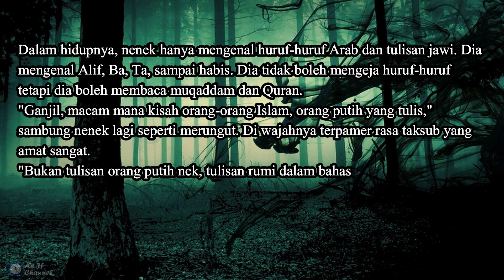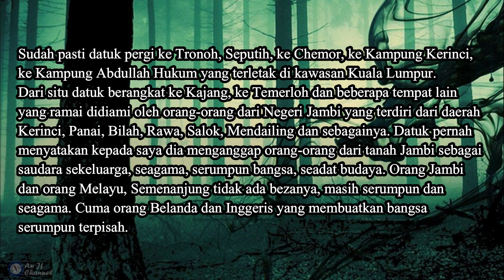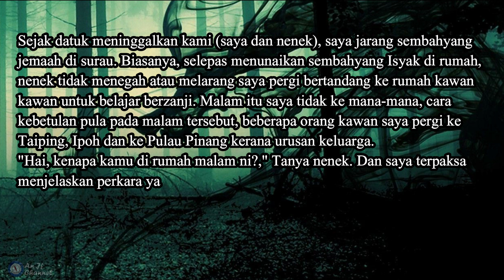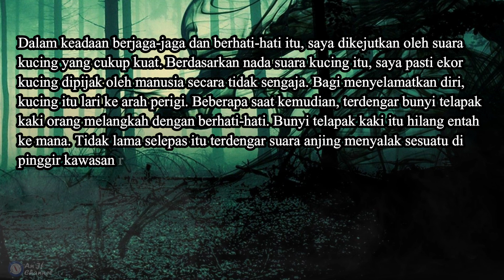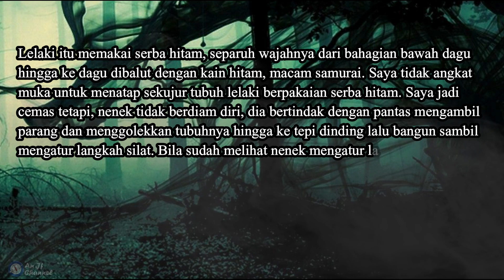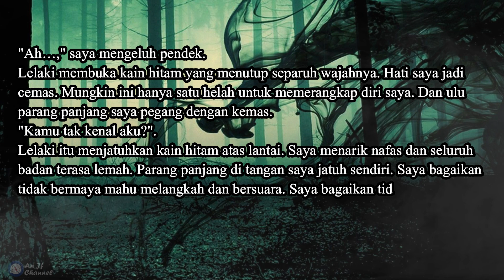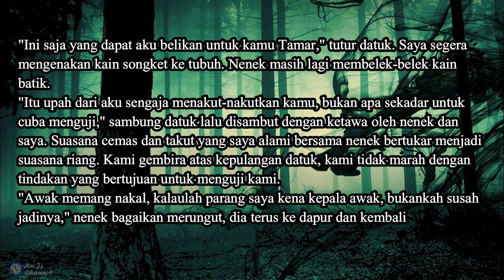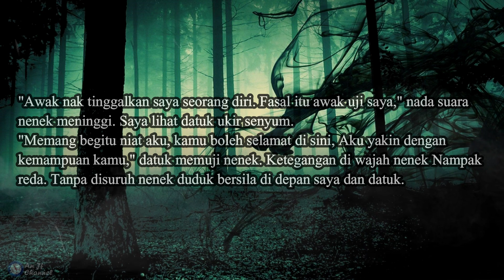Tamar Jalis - Siri Bercakap Dengan Jin - Jilid 10 - Siri 136 Lelaki Serba Hitam